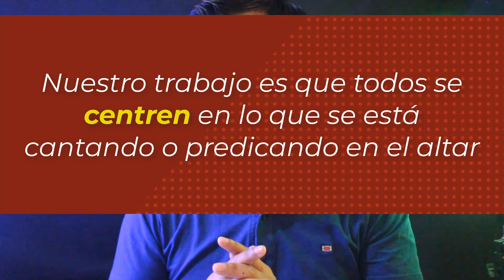¿Se puede DANZAR en la Iglesia? ¿Es malo Danzar en un CULTO?